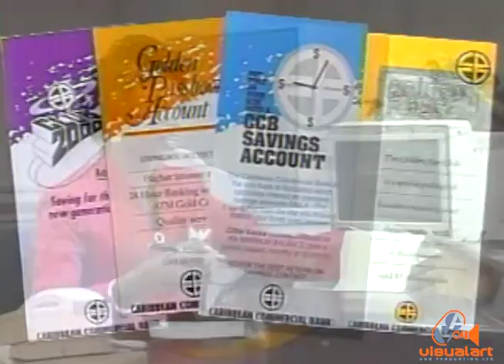Caribbean Commercial Bank (CCB) Services - Corbin Compton(B'dos) - VA (1995)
Executive Producer - Mariano Browne...
Director/Editor - Timmy Mora.
Production Crew - Leroy Smart, Ryan Gomez-Burke, Marc Loregnard